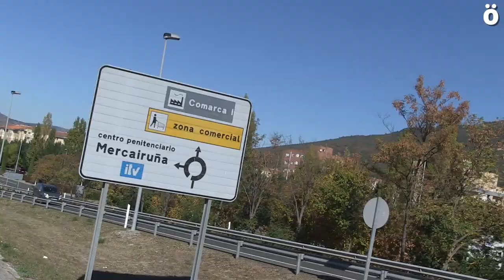Azaroaren 5, 6 eta 7an espetxeen aurkako topaketak ospatuko dituzte Lizarran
TattooXpresas izeneko ekimena aurkezteko, gaur Iruñeko espetxera txirrindula martxa bat egin dute. Azaroaren 5, 6 eta 7an Lizarrako Sugarra Gaztetxean espetxeen aurkako topaketak eginen dira.